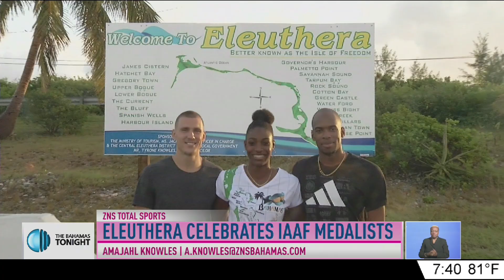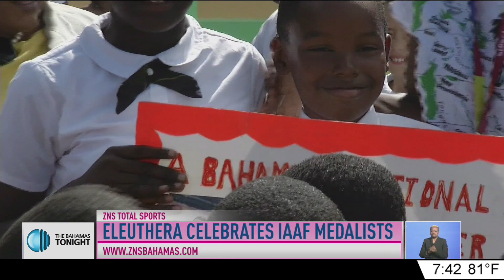ZNS Total Sports 10/17/2019